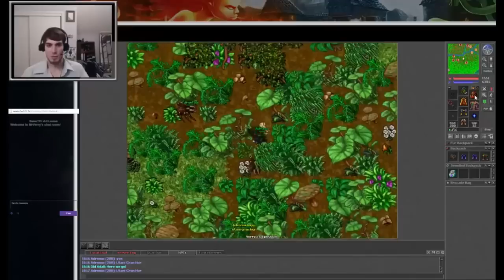Tibia Twitch #15 - All of Banuta Hunt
A pretty decent hunt, unfortunately, I suffer a death due to going AFK and I don't see much of a point to hunting when the Fury Dungeon isn't here anymore. It's pretty much the only spot worth hunting solo for exp/$$$ combined. And with the new retargetting system, it's a fucking nightmare Team Hunting as well.

OR
(All donations are currently going toward the items that will improve my channel listed on my wishlist on my facebook for this YouTube account)

Game: Tibia
Game World: Umera
Player: Adronus (288-MS)